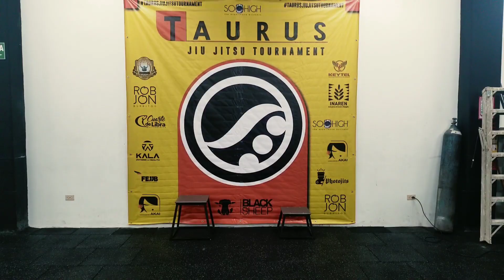Taurus Jiu Jitsu Tournament | bjj vlog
Vlog del torneo de jiu jitsu brasileño organizado por Shoyoroll Ecuador, Taurus Jiu Jitsu Tournament.

Desde $1 al mes accede a contenido exclusivo y vista previa de los videos que publicamos. Conoce también otros beneficios acá